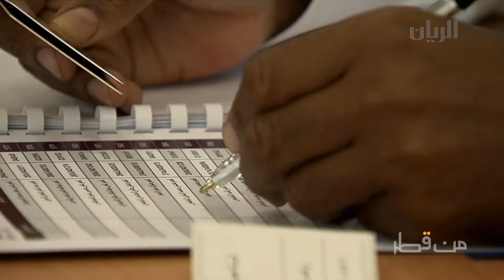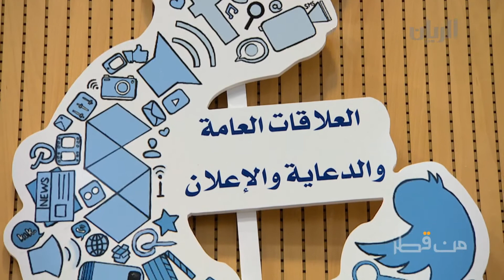برنامج من قطر - الحلقة السابعة والثلاثون - 13-05-2015